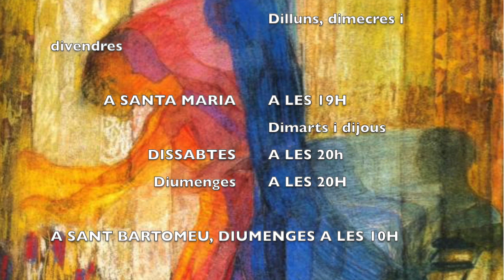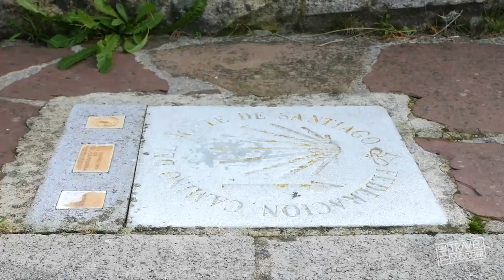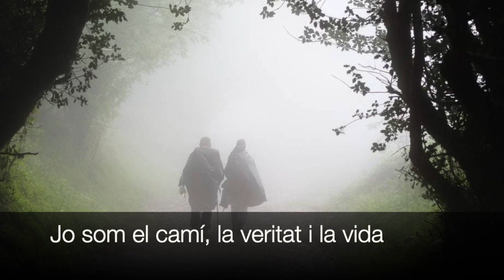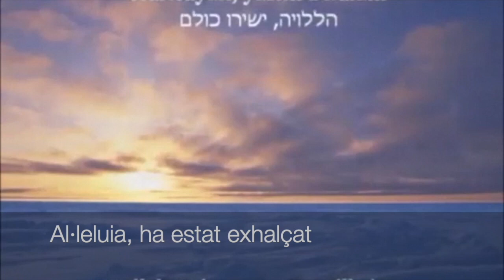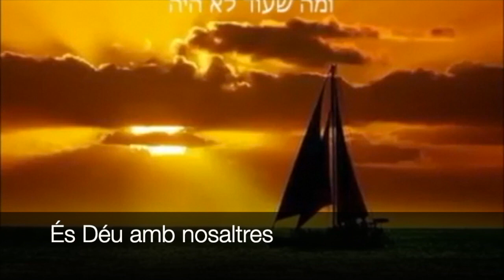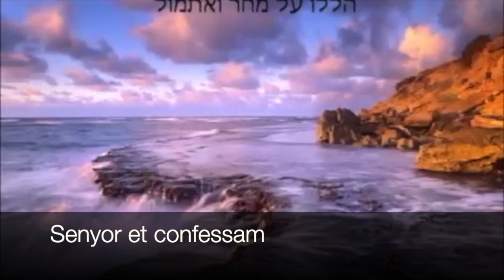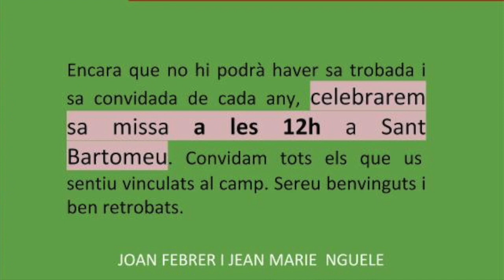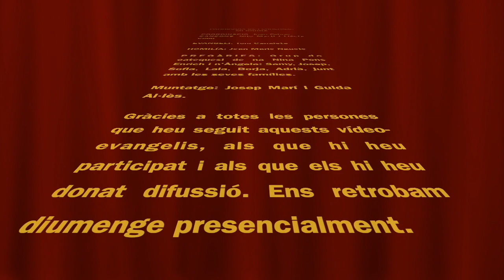Jo som el camí, la veritat i la vida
VídeoEvangeli sobre el V Diumenge de Pasqua. JO SOM EL CAMÍ, LA VERITAT I LA VIDA. Elaborat per la comunitat de Ferreries (Menorca). Coordinació :Joan Febrer. Cants: Nito Martí i Llucia Vidal. Lectura Evangeli: Toni Canaleta. Homilía: Jean Marie NGuele. Pregàries: Grup de na Nina Pons Enrich i n´Àngela.